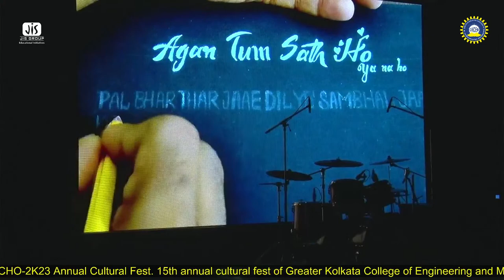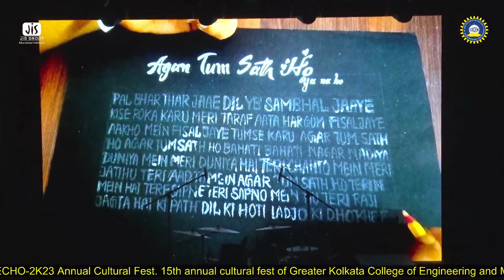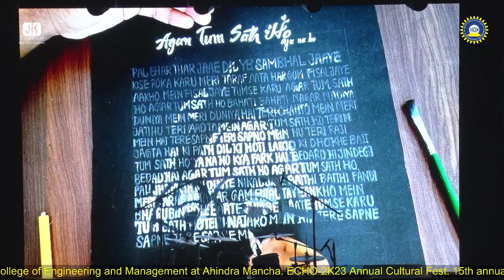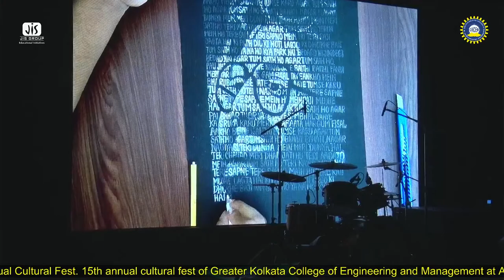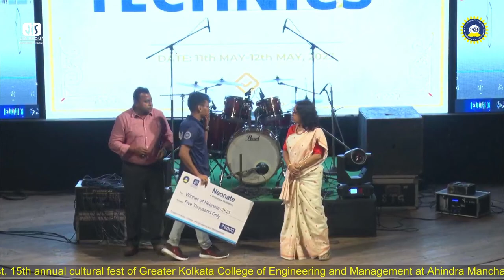ECHO-2K23 Annual Cultural Fest.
15th annual cultural fest of Greater Kolkata College of Engineering and Management at Ahindra Mancha.